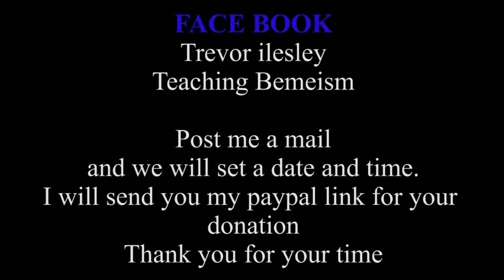WHERE IS THE KINGDOM OF GOD. Music by bensound.com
WHAT IF YOU WERE TRICKED INTO BELIEVING THERES A BETTER PLACE WHEN YOU LEAVE HERE.  Why cant here, be the better place. Why do we have to die first to see the kingdom of god. If we say we are going to a better place, this allows war to happen, killing other humans to happen. We rape the land of its trees. We eat most of the animals, and we pollute the oceans and kill the fish. BUT DONT WORRY YOUR GOING TO A BETTER PLACE" I am not leaving this to chance. I want planet earth to be the greatest place. I want my mind to be the greatest place, and I want my life to be the greatest place. Have we been tricked, so that darkness can just keep on destroying the planet.